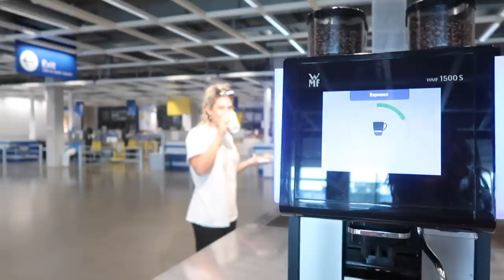VLOG: cancelling my brand, ikea haul, ending toxic friendships, hair apps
She was a double vlog this week! Sorry I went MIA on you guys again. I needed a lil break as Instagram work was FULL ON. But we back so I hope you guys enjoy ❤️